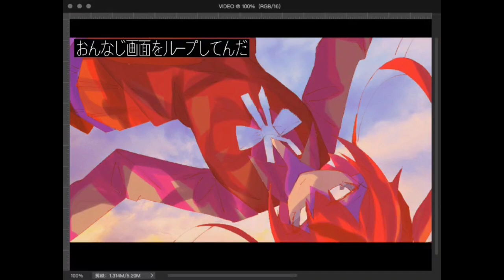デジタルパラダイス（Off vocal） /Lalapamax feat.初音ミク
ある日を境に、ある少女の日常に影が差し込むようになった。キッカケは確か、暗い駅前で決断したナニかだった。画面の中の世界に惹かれる彼女のオモイとは？？

　歌詞は固定コメント参照
On vocalはコチラ↓

初めまして。15歳、中学3年生のLalaと申します。この作品は2作目になります。まだまだプロには及びませんが将来はボカロPになりたいという夢があり活動しています‼️

★Vocal :初音ミク
★作詞&作曲:Lala